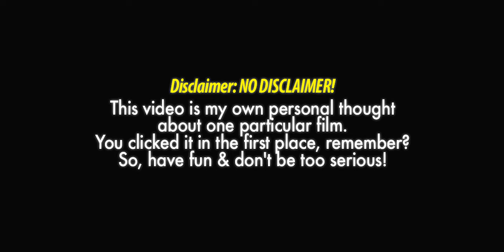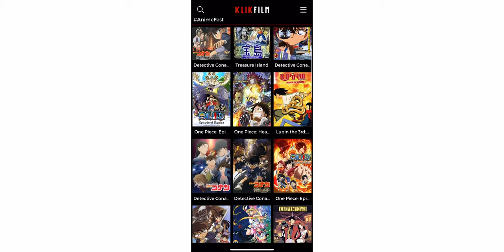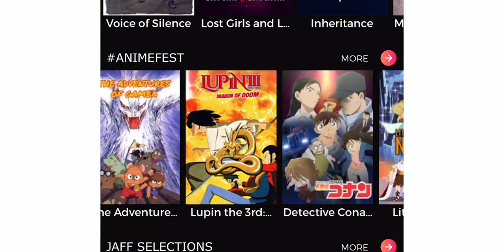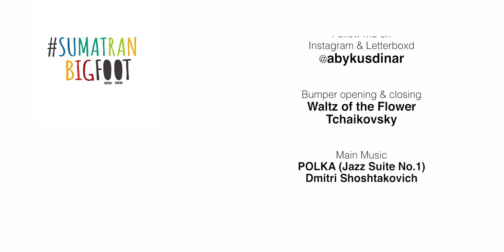Review - DETECTIVE CONAN: THE MISSING CASE (2015) AnimeFest Klik Film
(KLIK FILM ANIMEFEST)
Free Spoiler Review Detective Conan: The Missing Case (2015) Bahasa Indonesia.
Aka. The Disappearance of Conan Edogawa: The Worst Two Days in History

Disutradarai
oleh Yasuichiro Yamamoto